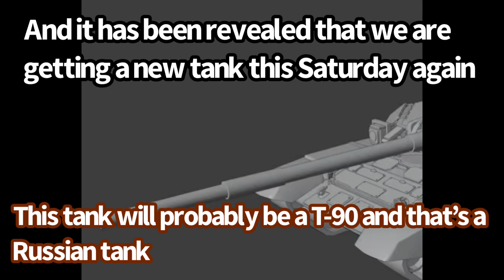ROBLOX MILITARY TYCOON - LEAKS ABOUT THE NEXT UPDATE!!!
🤔 What does the THANKS button do?
- Your comment will be pind for everyone to see ( If there is two or more Thanks donations on the same video I will try to pin you in some other video in the future )

- You can ask what ever you want me to do in the next video ( But no personal questions about me )

- Every donation will be shown on my next video just like how I show the fan art

What will the money go to wards? I will use the money to buy better tools to edit my videos with.

Tags 🏷
This video was all edited by Lord Mega Gamer!
You CAN’T take this video and take Credit for it.

More info on game:
Video game: Roblox
Roblox game: Military Tycoon
Roblox group: InfinityInteractive
Visits: Unknown at this time
Military Tycoon Created on: 7/31/2021
Last Updated on: 1/1/2023
Genre: Fighting
Server Size: 14 players is the maximum number of players that can go in a server.

Description on the Game Military Tycoon!

Leave a like 👍 and favorite ⭐ for more Military Tycoon updates!
Military Tycoon progress and gamepasses automatically save. 💾

Military Tycoon is a military themed shooter where you can play as a country and take over the world! Fight with a military grade arsenal, and wage warfare with an ever expanding vehicle list of helicopters, tanks, and boats! Conquer oil rigs and control points to boost your nation's earnings. Updates are always on the way!

Join InfinityInteractive for a free MP9, be the first to hear about Military Tycoon updates, leave suggestions, and much more!

Tags - Tycoon, War, Warfare, Military, Army, Country, Battle, Shooter, FPS, Combat, World War, Tanks, Helicopter, Navy, Fighting, Vehicle